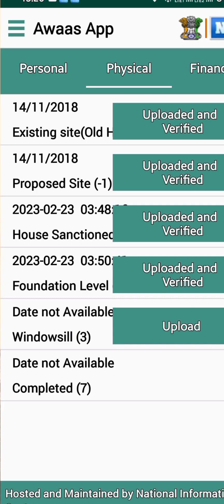प्रधानमंत्री आवास योजना ग्रामीण awas yojna online photo upload by mobile app online inspection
इस वीडियो के माध्यम से बताएं कि आप लोग किस प्रकार से अपने आवास का निरीक्षण कर सकते हैं वह फोटो अपलोड कर सकते हैं प्रधानमंत्री ग्रामीण आवास योजना के तहत ऑनलाइन इंस्पेक्शन फोटो अपलोड आवाज निरीक्षण दूसरी के तरीके